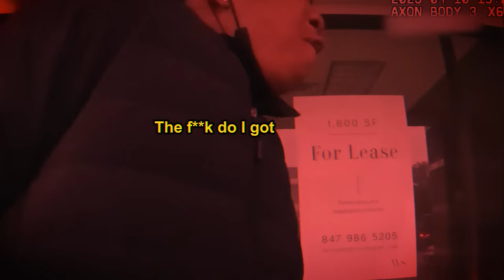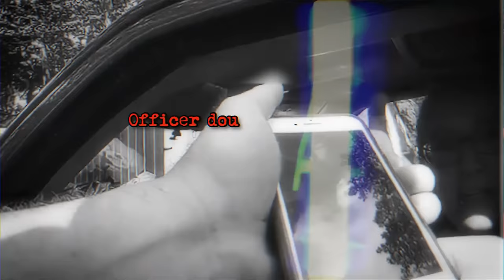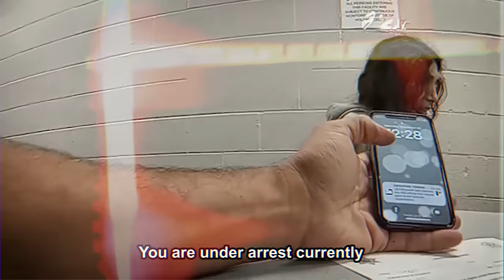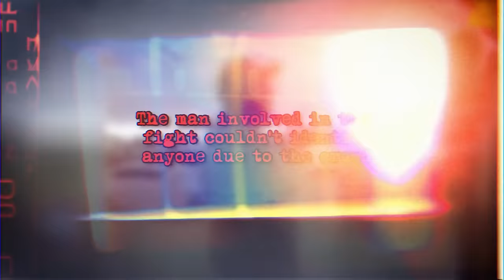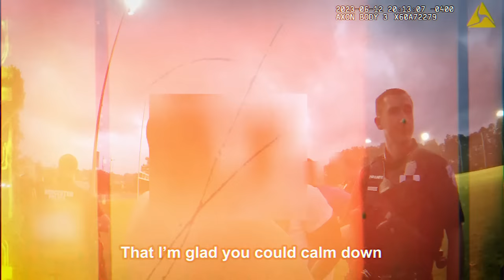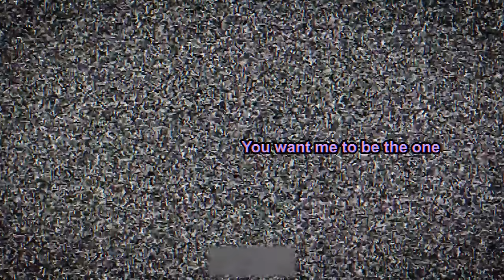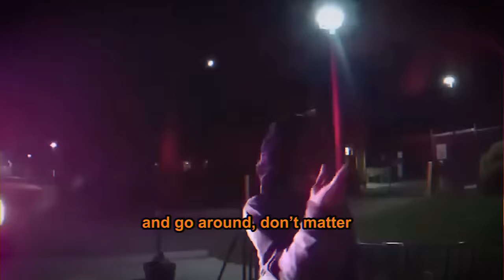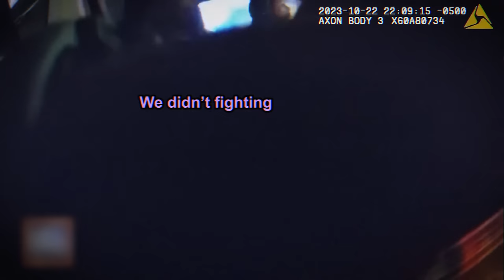When Spoiled Teens Think Laws Don't Apply to Them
Now as teens, we’ve all rebelled, you either dyed your hair, or went to a party or two without your parents knowing, but it was mostly harmless fun. However, as technology has become more advanced we’ve caught many teens on camera acting as if the laws don’t apply to them. Some of them get into fights with officers while others try to brawl with their teachers, some of them even try to hide a weapon in their school bags. So with all of that said, here is our first teenager who thought the laws didn’t apply to them.